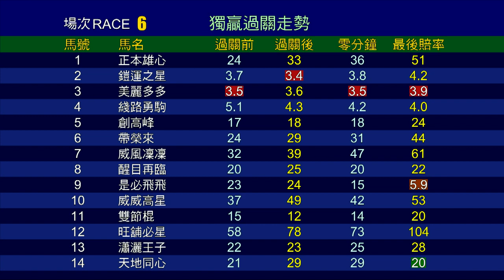【賽後你點睇】19/20 #82 沙田日賽 — 第6場（6月27日）